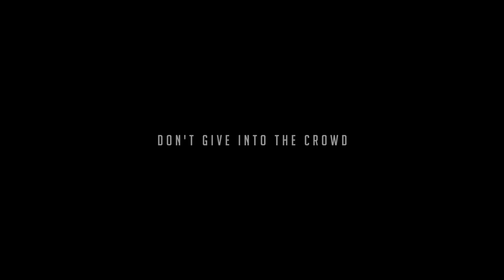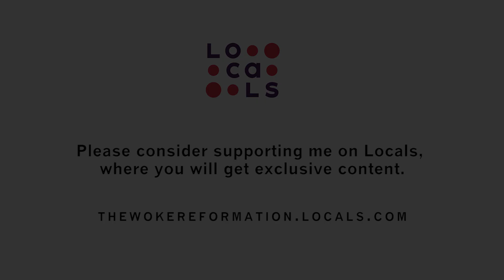Don't Give Into the Crowd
One of four promo videos for The Woke Reformation.